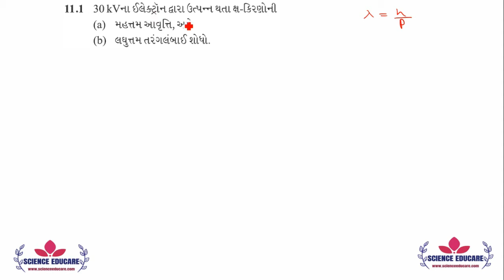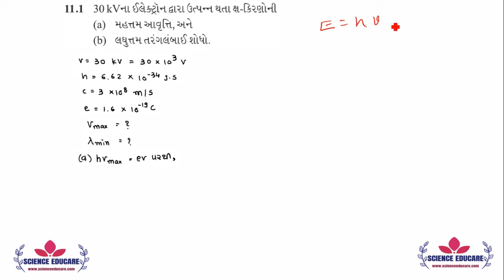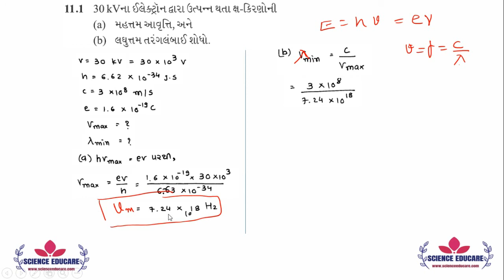11.1 NCERT Solutions |Ch -11| STD-12| Dual Nature of Radiation and Matter | PHYSICS GUJARATI MEDIUM